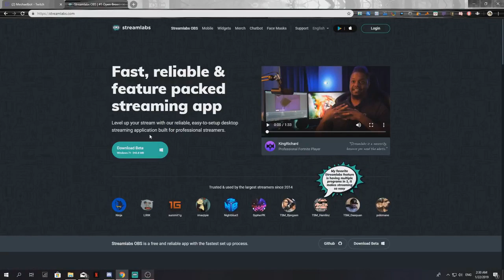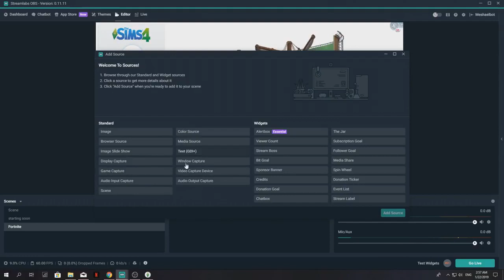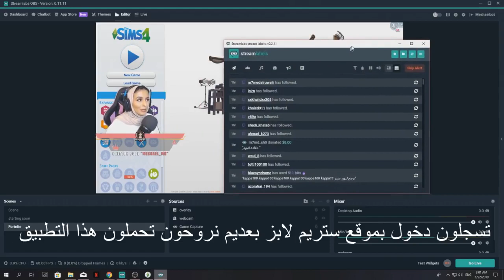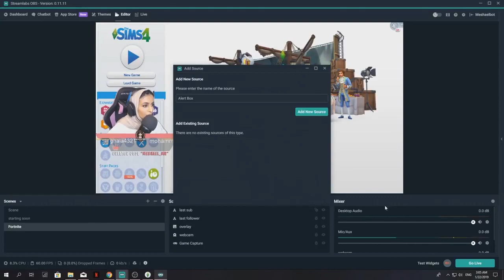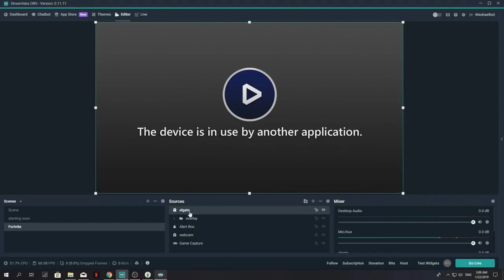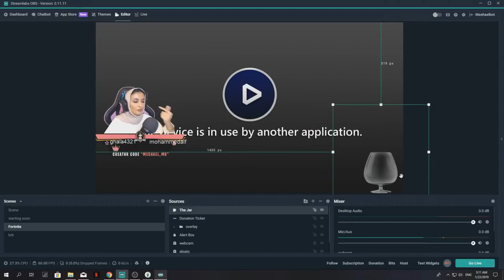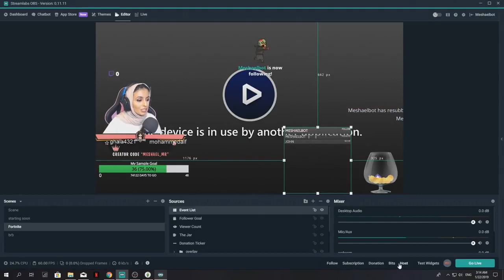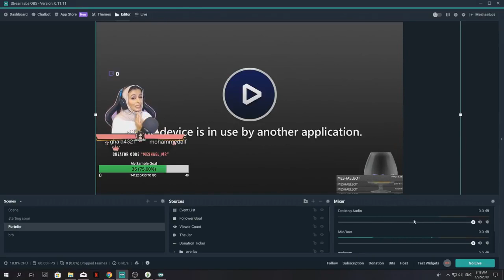شرح برنامج البث المباشر/ ستريم لابز/ streamlabs/ 2020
شرح برنامج streamlabs obs و معرفة مميزاته الرائعة : هو مجرد برنامج لعمل بث مباشر وهو يتميز وأحسن من قرينه OBS في العديد من المميزات رغم انه مبني على نفس التصميم بمعني انه نفس برنامج OBS و لكن تم تطويره ليصبح برنامج منفصل به العديد من المميزات التي يفتقر اليه OBS نفسه، وفي هذا الشرح سوف تتعرف على اهم هذه المميزات الرائعة.

:رابط الموقع و تحميل الستريم لابز